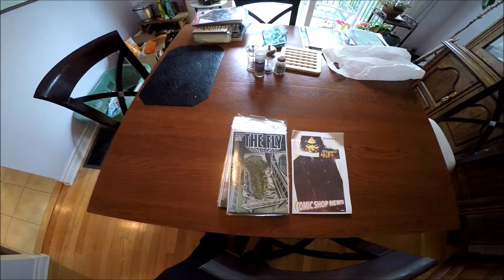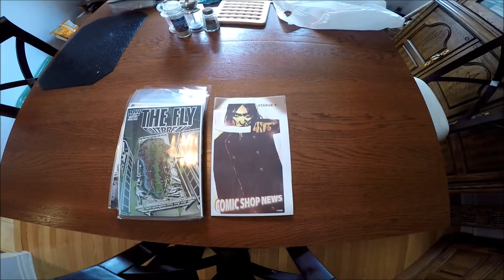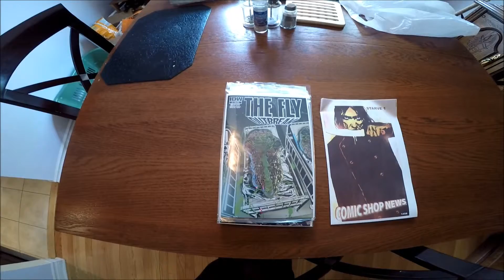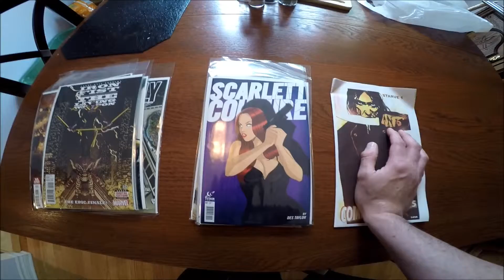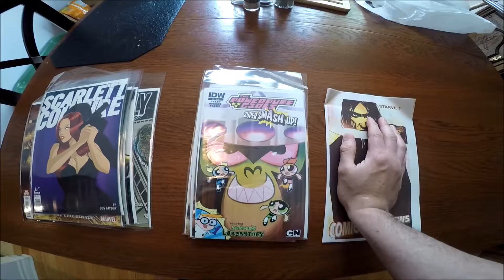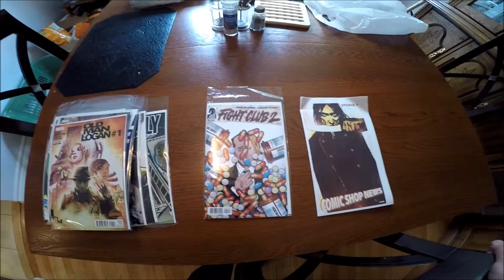New Comic Book Day May 27 2015 The Haul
Every Wednesday is New Comic Book Day!

Due to my busy schedule this video was actually recorded on May 30 2015.